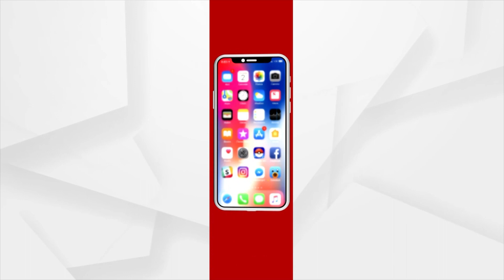Argus Chalo Dekhein Apna Desh Season 2: Destination Branding Will Enhance The Tourism Sector